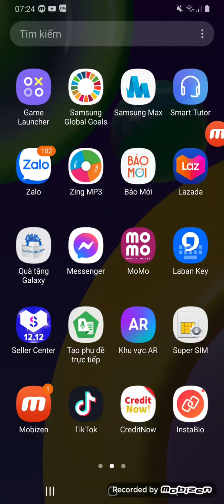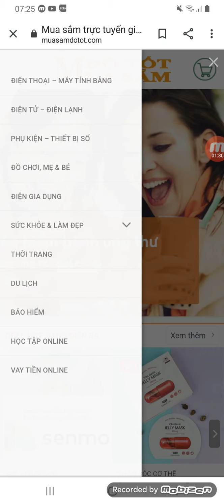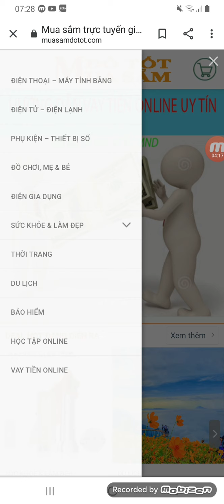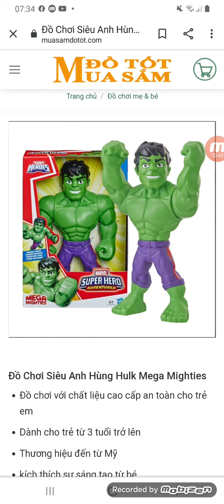Bé Nóng Sốt Cao Phải Làm Sao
Các bà mẹ và ông bố điều lo lắng khi bé nóng sốt cao, có lẻ ai cũng vậy khi thấy bé nóng sốt cao bé khóc làm cha mẹ lo lắng không biết bé bị bệnh gì. Cách sử lý khi bé nóng sốt như thế nào là điều rất quang trọng, khopong phải lúc nào mang bé đến bệnh viện cũng tốt, các ông bố bà mẹ phải biết chặm sóc đúng cách.
bé nóng sốt
bé sốt cao
bé bị nóng
bé bị nóng phải làm sao